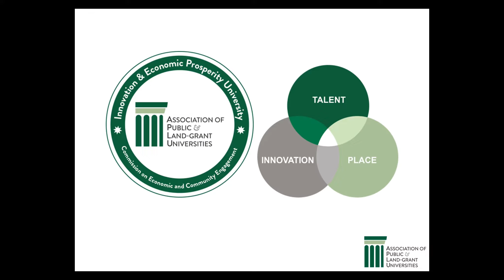2021 APLU IEP Connections Award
APLU’s IEP Universities designation program helps higher education institutions codify, elevate, and advance their enterprise supporting economic and community development while providing national recognition to institutions committed to university economic development. Ohio University won the IEP Economic Engagement Connections award, the top prize in the awards competition, recognizing overall excellence and excellence across all three award categories.